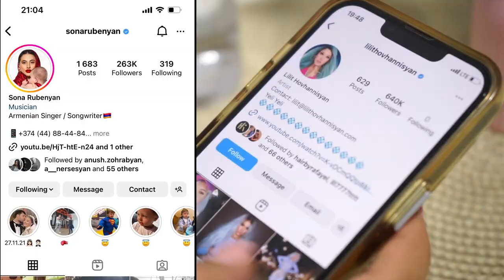Այս շաբաթ իր հասցեին գրված մեկնաբանություններին պատասխանել է Մավ Խաչատրյանը. Շուտով